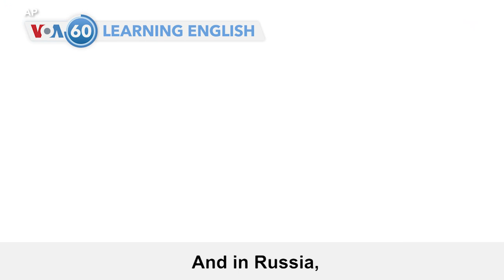VOA60: June 30, 2022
Ukraine calls the withdrawal of Russian forces from Snake Island in the Black Sea a victory. Russia says the move opens a path for agricultural exports.

Chinese President Xi Jinping arrives in Hong Kong to mark the 25th anniversary of Britain handing over control of its former colony to China.

In the Philippines, new President Ferdinand Marcos, Jr. swears in his cabinet after taking office.

And in Russia, lawmakers approve a law that places restrictions on foreign news media meant to equal foreign restrictions on Russian news services.